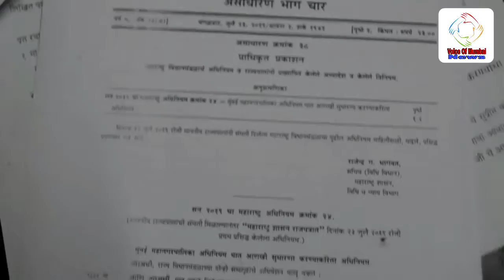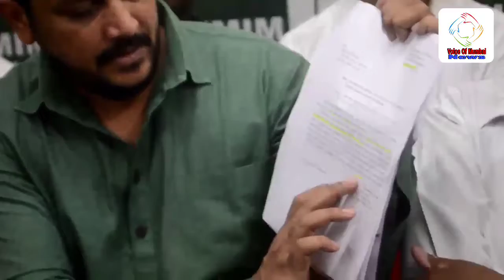ठाणे-मुंब्रा में होंगा 500 स्कोर्फ़िट रूम का टेक्स माफ।।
Voice Of Mumbai News